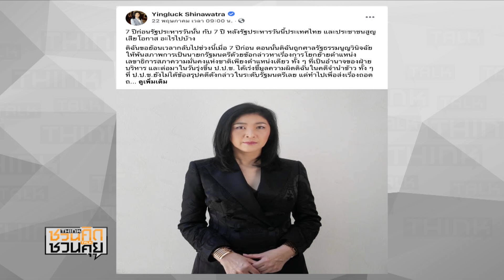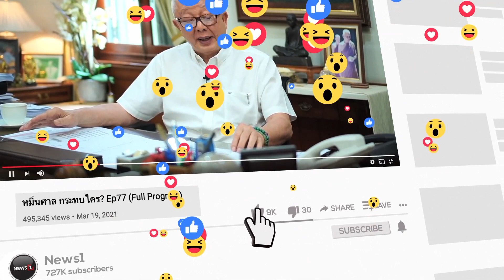"ยิ่งลักษณ์" ถาม7 ปี หลังรัฐประหาร ประเทศไทยสูญเสียโอกาสอะไรไปบ้าง : ชวนคิดชวนคุย 24/05/2021 B3